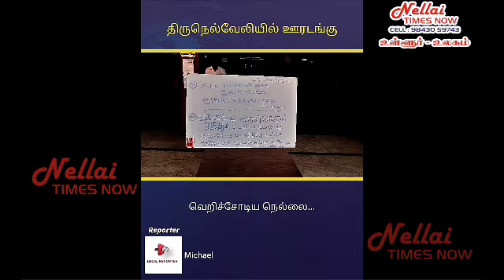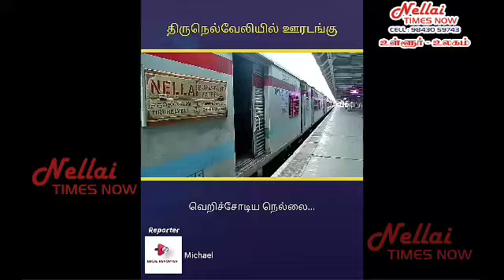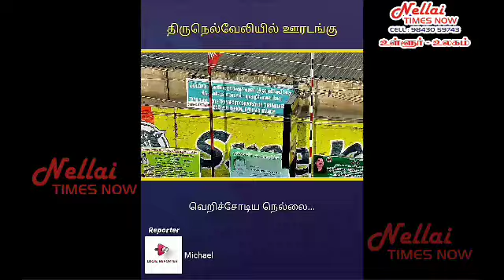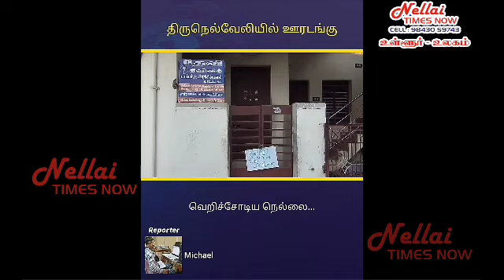NELLAI JANATHA CRUFEW#சுய ஊரடங்கைத் தொடர்ந்து நெல்லை மாவட்டம்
நெல்லை - 22-03-20

கொரோனா வைரஸை தடுக்கும் நோக்கில் இன்று சுய ஊரடங்கைத் தொடர்ந்து நெல்லை மாவட்டத்தில் அதிகாலை முதல் மக்கள் நடமாட்டம் இல்லை , வாகனப்போக்குவரத்தும் முற்றிலும் இல்லாதால் பிரதான சாலைகள் , பேருந்து நிலையம் , ரெயில் நிலையம் உள்ளிட்ட பகுதிகள் வெறிச்சோடிக் காணப்படுகிறது.
 உலக நாடுகளை கொரோனா வைரஸ் அச்சசுறுத்தி வரும் நிலையில் இந்தியாவிலும் இந்த நோய் தொற்று தீவிரமாக பரவி வருகிறது. இதனைத் தடுக்க பொதுமக்களின் கூட்டுமுயற்சிதான் அவசியம் என்பதை வலியுறுத்தும் விதமாக கடந்த இரண்டு தினங்களுக்கு முன் பாரத பிரதமர் மோடி கொரோனா வைரஸை தடுக்கும் வகையில் பொதுமக்கள் தாமாக முன்வந்து தனிபடுத்திக்கொள்ள வேண்டும் என ஊரடங்கு அறிவிப்பு செய்தார். இதனை அடுத்து இன்று நெல்லை மாநகர் மற்றும் மாவட்ட பகுதிகளில் அதிகாலை முதலே பொதுமக்கள் நடமாற்றம் இன்றி காணப்படுகிறது. போக்குவரத்து முற்றிலும் செயல்படாததால் பேருந்து நிலையம் , மாநகர் மற்றும் மாவட்டத்தின் பிரதான சாலைகள் வாகனம் , மக்கள் போக்குவரத்தின்றி வெறிச்சோடி காணப்படுகிறது. நெல்லை மாநகர் பகுதியில் புதிய பேருந்து நிலையம் , வண்ணார்பேட்டை டவுண்டானா, நெல்லை சந்திப்பு , ரெயில் நிலையம் , பாளையங்கோட்டை பேருந்து நிலையம் , அதிக வணிகம் நடைபெறும் நெல்லை டவுண் உள்ளிட்ட பகுதிகள் மக்கள் நடமாற்றம் இன்றி காணப்படுகிறது. அனைத்து வணிக நிறுவனங்கள், கடைகள் மூடப்பட்டு உள்ளன. தேவாலயங்கள்  , கோவில்கள் ஆகியவையும் இன்று அடைக்கப்பட்டுள்ளது. அத்தியாவசிய தேவைகளுக்கான வாகனங்கள் மற்றும் சாலையில் செல்கிறது.
 இதுபோன்று தென்காசி மாவட்டத்திலும் பொதுமக்கள் நடமாற்றம் இன்றி புதிய பேருந்து நிலையம் , பழைய பேருந்து நிலையம் உள்ளிட்ட பகுதிகள் வெறிச்சோடி காணப்படுகிறது. கேரள எல்லைப்பகுதியான புளியரை சோதனைச்சாவடியும் மூடப்பட்டு அத்தியாவசிய பொருட்களை ஏற்றிவரும் வாகனங்கள் மட்டும் அனுமதிக்கப்படுகிறது.